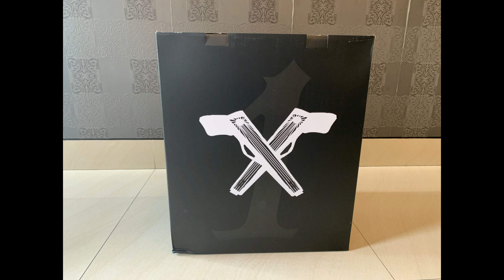Unboxing Eleven Studio Coyote Starrk